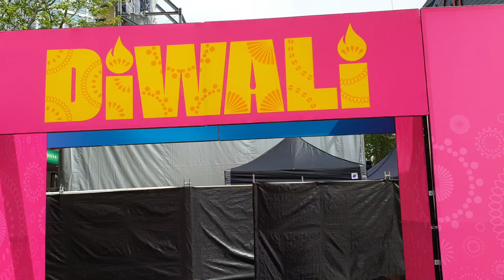Entry to Auckland City Diwali 2019